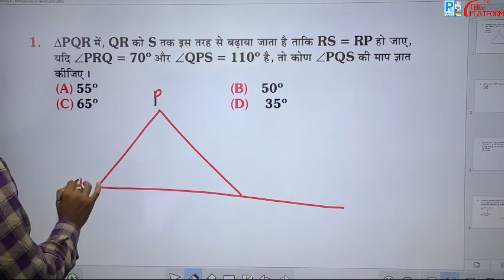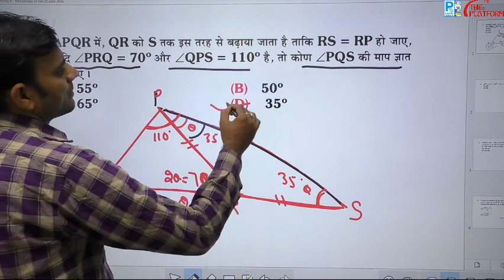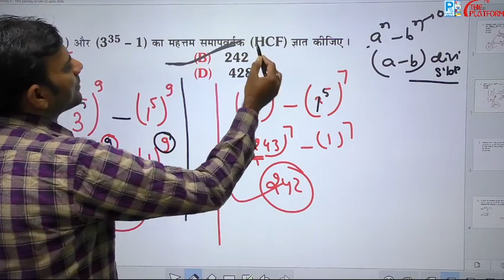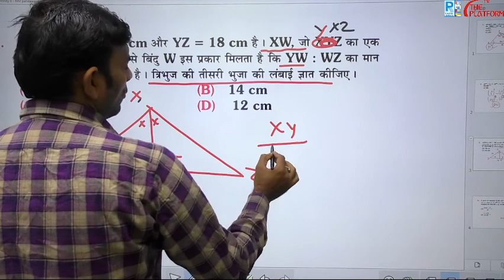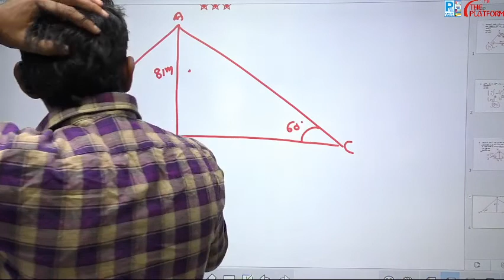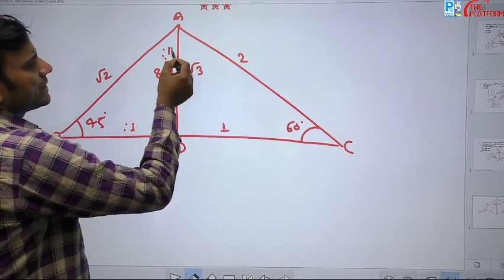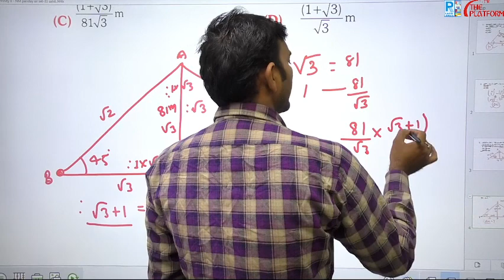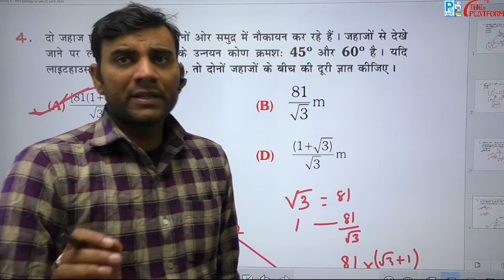NTPC CBT - 2 में एक नंबर पक्का करे......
Mission_group-D
MISSION RLY GROUP-D & NTPC CBT -2.